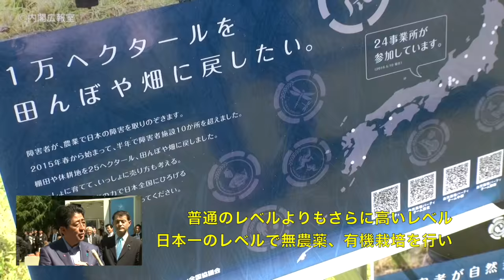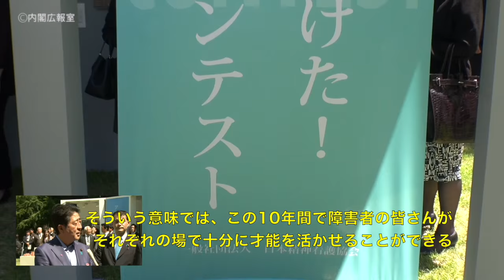安倍総理と障害者との集い－平成28年6月2日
安倍総理は、総理大臣官邸で「安倍総理と障害者との集い」に出席しました。南庭に設けられた各参加団体のブースを訪れ、障害者の方々と懇談し、瑞宝太鼓、石見神楽、車いすダンス等のステージ上のパフォーマンスを鑑賞しました。